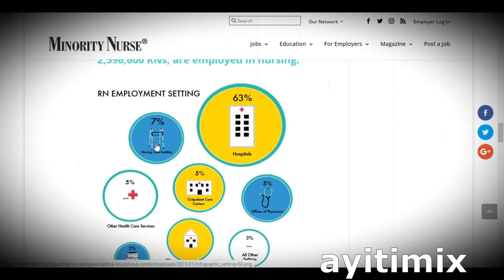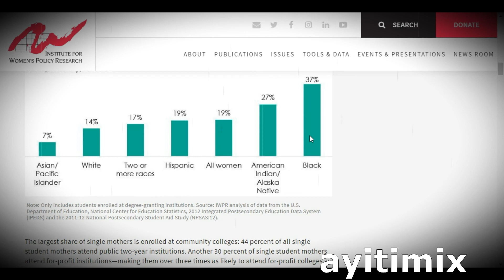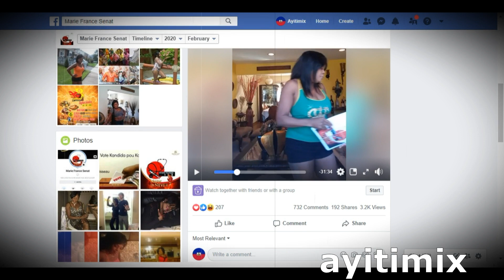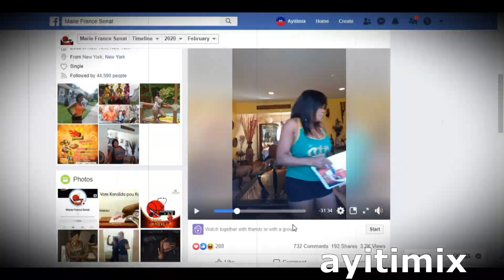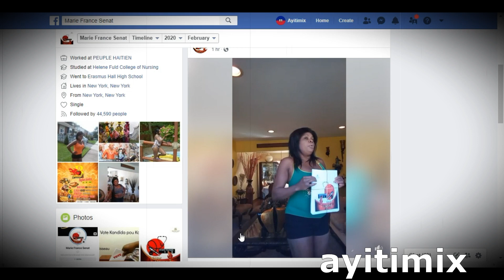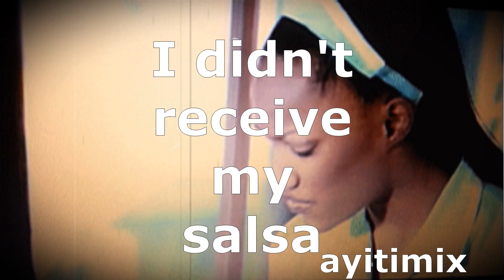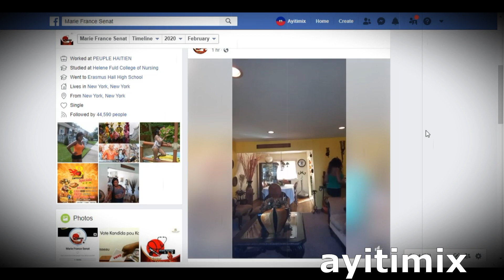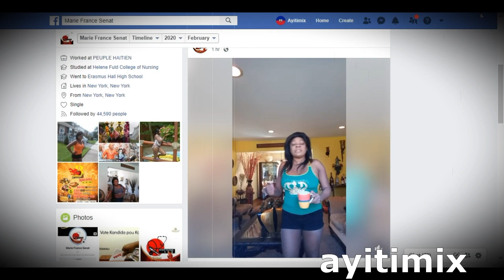29fev Mary S deklare li kanpe pi red pase ke makak an fas akrena yo